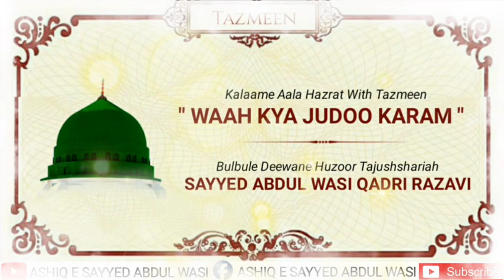Waah Kya Judoo Karam With (Tazmeen) Recited By 🎤Sayyad Abdul Wasi Razavi Sahab Qibla..